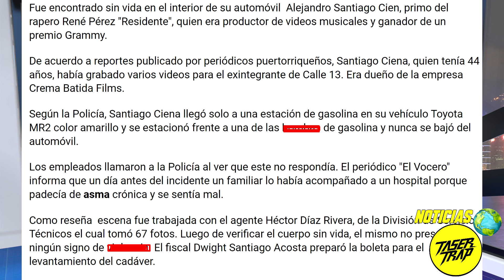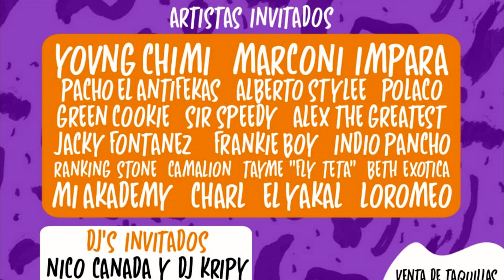ENCUENTRAN SIN VIDA A PRIMO DE RESIDENTE CALLE 13 ``ALEJANDRO SANTIAGO CIENA´´ LLORA SU PERDIDA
Encontraron el cuerpo sin vida del primo de Residente Calle 13 ``Alejandro Santiago Ciena´´ en una estacion de gasolina dentro de su propio auto, aqui todos los detalles.